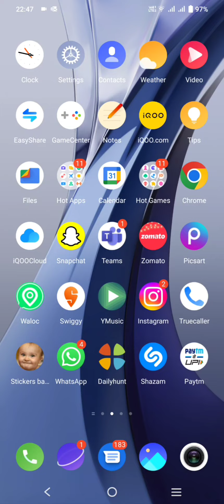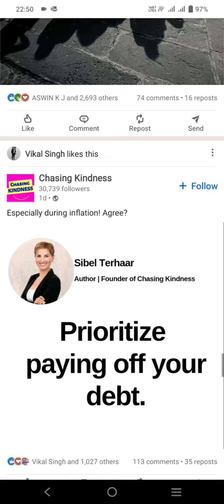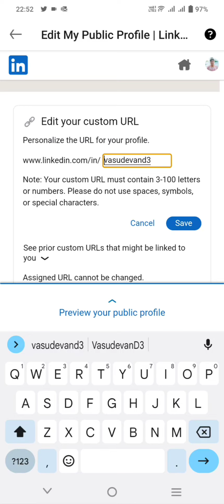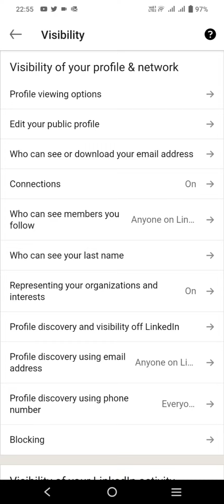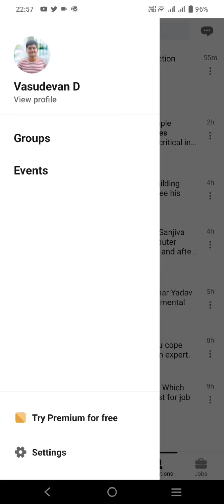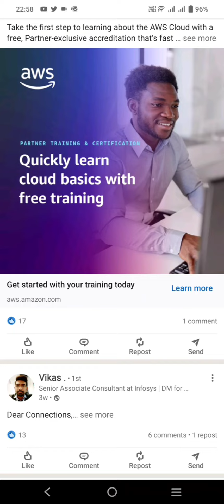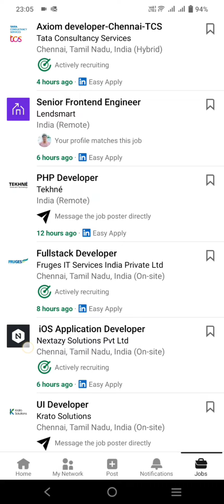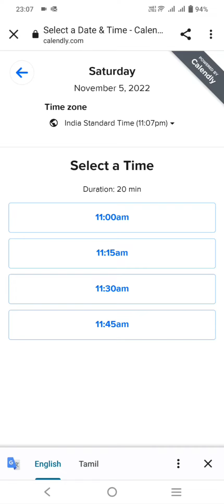How to find jobs on LinkedIn? | Free linkedin profile review | Vasu Tamizhanda | Tamil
In this video I've shared some tips and tricks to get your dream job easily using LinkedIn.

VM Trust👇
(Help the needy even a donation of 10 rupees can satisfy hunger of a stomach🙏🙏🙏)